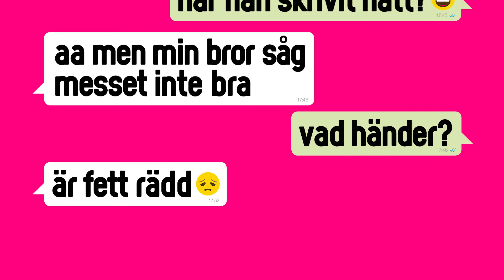Kompis SMS 10sek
När ungdomar utsätts för förtryck, våld och till och med risken att bli bortgifta, så finns det ofta någon som uppfattar signalerna först – en kompis.